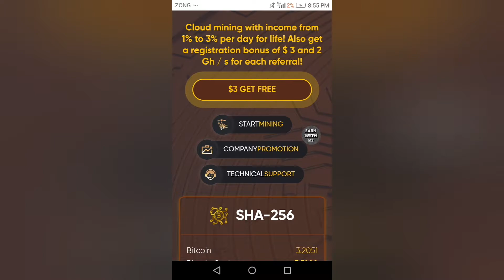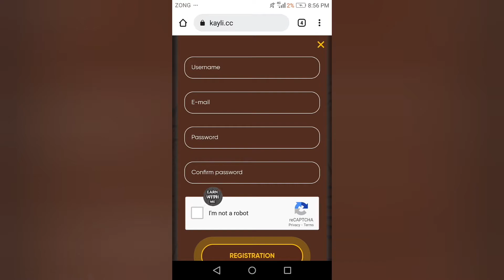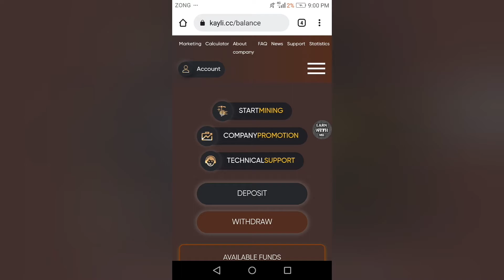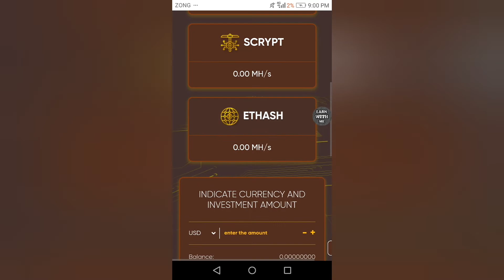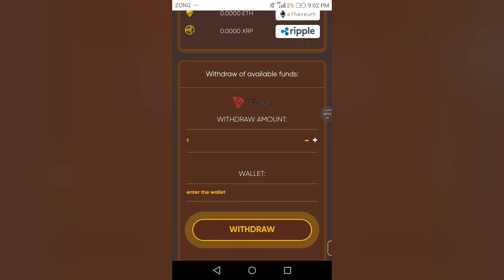kayli cc PAYMENT PROOF | NEW FREE BITCOIN CLOUD MINING WEBSITE | MINE FREE 0.001 BTC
Website link in telegram group

No

bitcoin earning 2021
bitcoin earning websites without investment
bitcoin earning games for android
bitcoin earning free website
bitcoin mining calculator
crypto earning calculator
new bitcoin earning site 2021
bitcoin earning online
bitcoin earning offline
bitcoin paying online jobs
earning cryptocurrency online
earning crypto on coinbase
earning crypto online
online bitcoin earning jobs
online bitcoin earning games
bitcoin earning platforms
bitcoin earning process
bitcoin earning potential
bitcoin earning per month
bitcoin earning ptc
bitcoin payout proof
bitcoin earning quora
bitcoin earning report
bitcoin earning rate
bitcoin earning review
bitcoin earn real money
bitcoin earn registration
earning bitcoin reddit
crypto earn review
crypto earn reddit
bitcoin payout 5dimes
top 5 bitcoin earning apps
top 5 free bitcoin earning sites

About/Paisa Kamao is a YouTube channel where u will be find technology,tricks and earning websites  method video in Urdu/Hindi

 PURPOSE only.
Regard BY:
                      EARN WITH ME